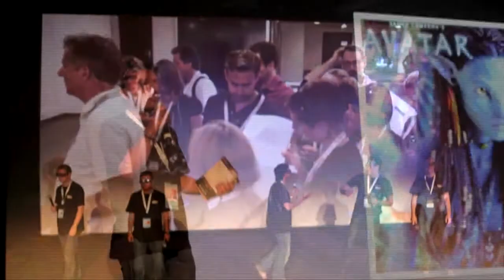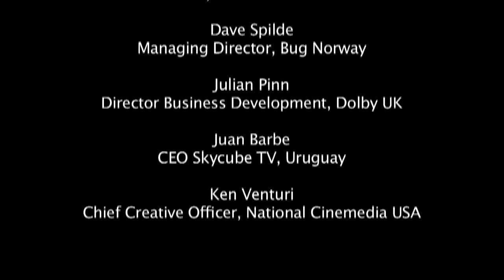SAWA 3D Workshop - Cannes Lions Festival 2011